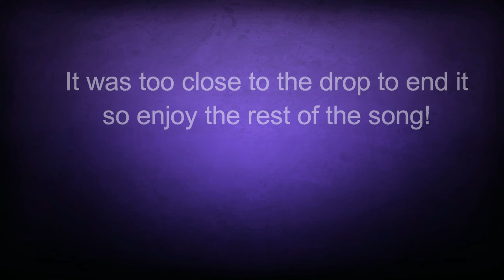Borderlands 2 All Legendaries Farmed Part 30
In this episode I kill the assassins (mainly Wot) for the Emperor SMG.